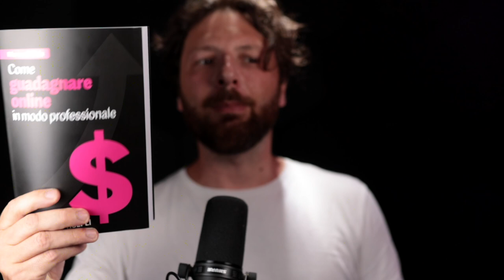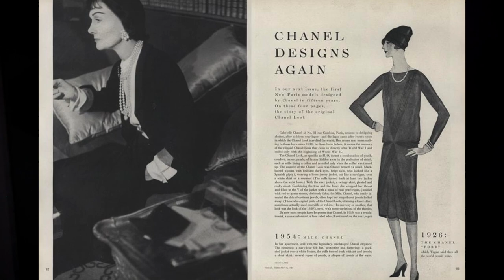La Vita di Coco Chanel - Distruggere le regole sociali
La vita di Coco Chanel è stato offerto da "come guadagnare online in modo professionale" Edito da Hoepli acquistabile su Amazon o in tutte le librerie.

Coco Chanel ha avuto una vita davvero lunga ed intensa, ha distrutto le regole sociali e gli schemi della moda.

Una biografia da non perdere!